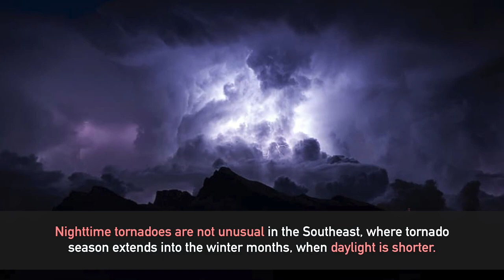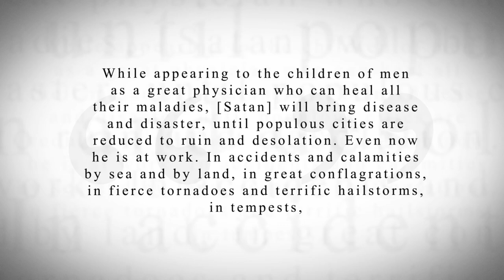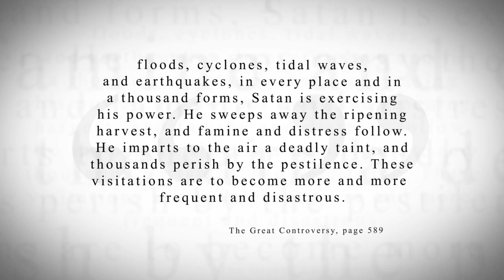KTF News - 24 Dead after Tornado Ripped through Tennessee